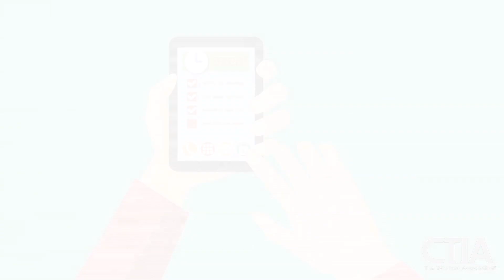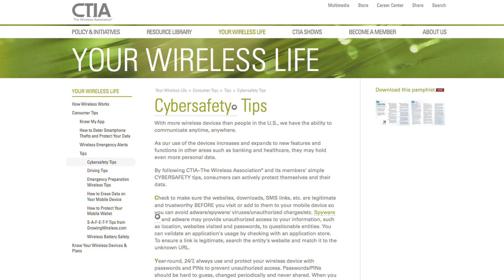Securing Data on All Platforms: March WOW Policy Point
As technology becomes more sophisticated, so do the methods cyberthieves use to breach consumer data. From securing wireless networks to investing millions of dollars in cybersecurity measures, learn about the wireless industry's efforts to secure user data and what the industry needs from policymakers to address and protect consumers from new threats.